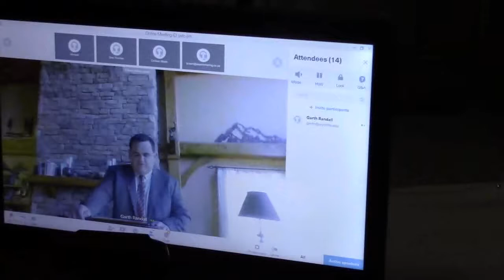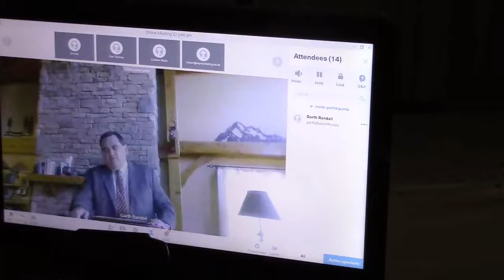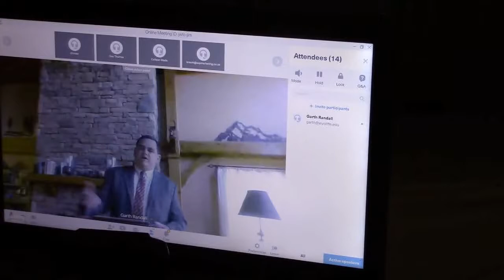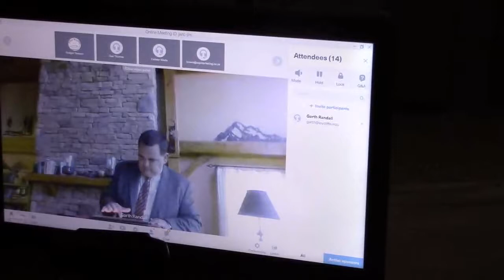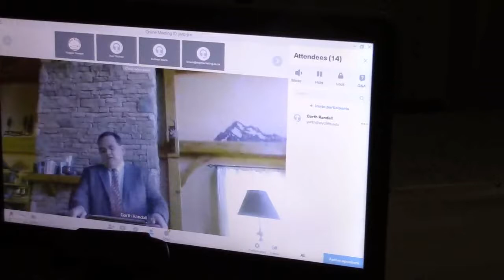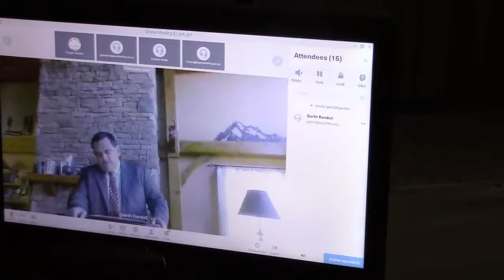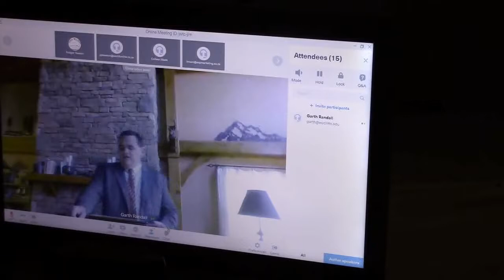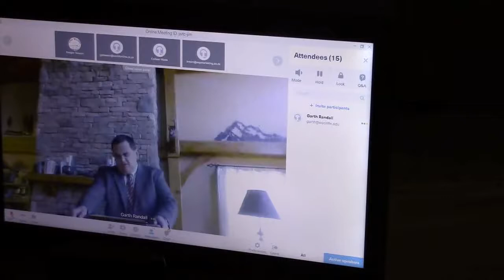ERC Evening Worship 20200531